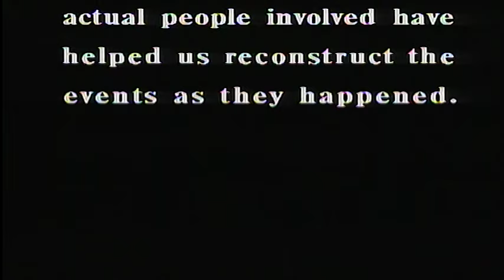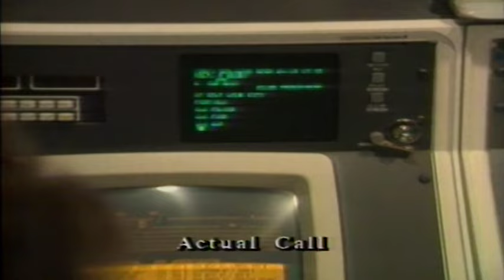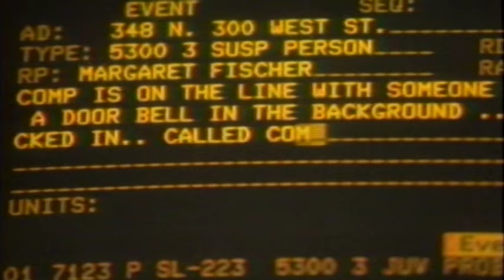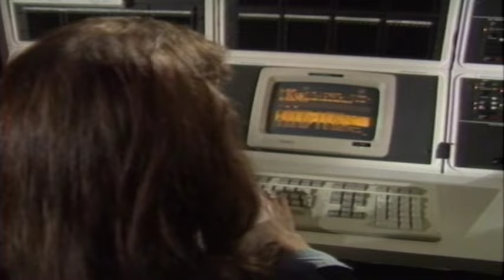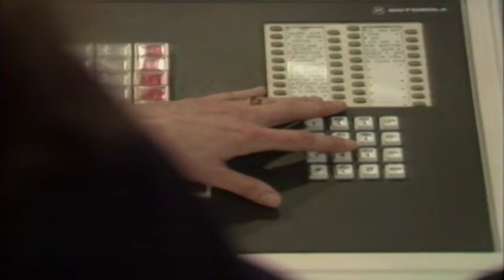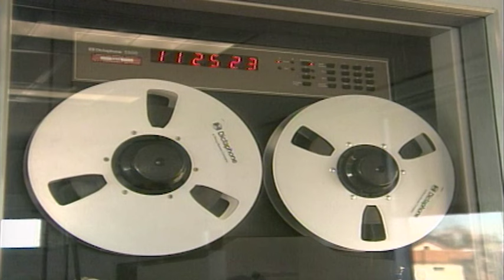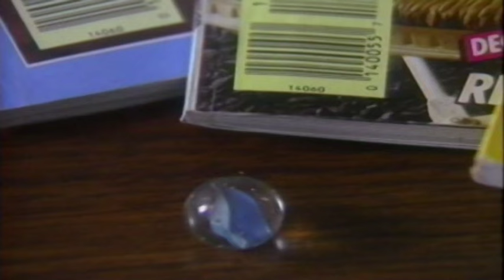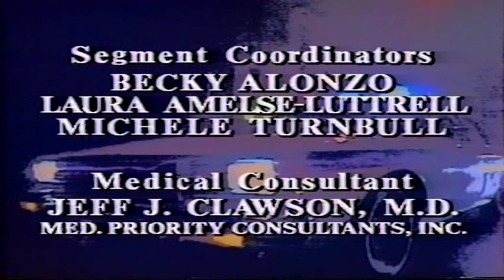R911 128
Location segment directors Ron Brody, Michael Collins and Robin Groth
Stories: Chatty Burglar (1:24); Whale Rescue (16:09); Rescuers Rescued (27:46); Marble Choke (37:40).
Watch, enjoy and discuss!!!